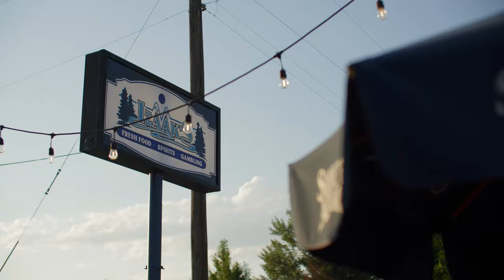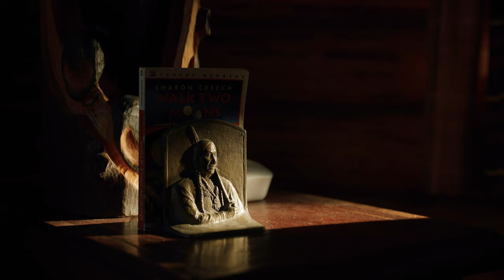Montana - An Ultimate Fly Fishing Experience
The folks at Goulburn Valley Fly Fishing produce fly fishing experiences that people dream of. They also provide some top quality clips too!  They also use great gear so we definitely wanted to help showcase what they can do for your next trip.

We are Manic Tackle Project, a business we created because we love to fish, which is probably why you’re here too. We are the exclusive distributor for New Zealand, Australia and the greater South Pacific, of the world’s best technical fishing apparel and fly fishing brands like Simms Fishing Products, Scott Fly Rods, Airflo Fishing, Primal Rod Co, Waterworks Lamson, Abel Reels, Ross Reels, Loon Outdoors, Trout Hunter, NZ Strike Indicator & The Manic Fly Collection.